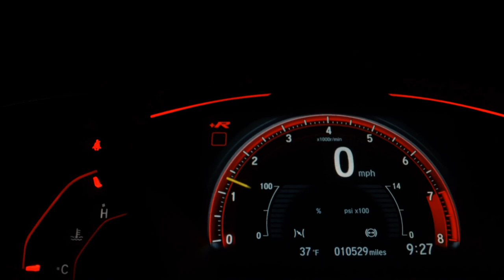FORD RANGER - 2015 - Araraquara/SP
SOM ORIGINAL, CSV, COURO, SENSOR, RODAS

Dados do Veículo
Veículo: FORD / RANGER 2.5 LIMITED 4X2 CD 16V
Ano: 2014/2015
Combustível: FLEX
Portas: 4 PORTAS
Câmbio: Manual
Cor: BRANCA
KM: 110.000

✅ Air Bag
✅ Alarme
✅ Ar Condicionado
✅ Ar Quente
✅ Bancos de Couro
✅ Capota Marítima
✅ Desembaçador Traseiro
✅ Direção Hidráulica
✅ Encosto de Cabeça Traseiro
✅ Freio ABS
✅ Rádio
✅ Rádio e MP3
✅ Retrovisores Elétricos
✅ Travas Elétricas
✅ Vidros Elétricos
✅ Trio Elétrico
✅ Porta Copos
✅ Estribo
✅ Protetor de Cárter
✅ Santo Antônio
✅ Som Original